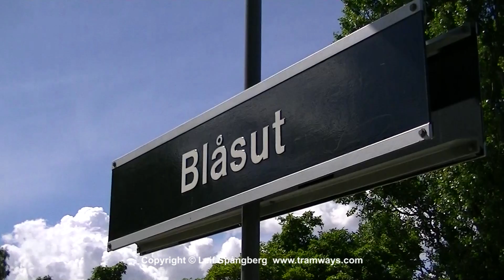SL Tunnelbana / Metro at Blåsut station, Stockholm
Tunnelbana / Metro system 1. Green Lines.
Opened in the fifties. In the southern part of Stockholm.
Standard station with the entrance/ticket hall situated at one end of the platform.

C20 cars, built by Adtranz 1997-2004, length 46,5 meters
Left-hand-traffic, 1435 mm gauge, three-rail system